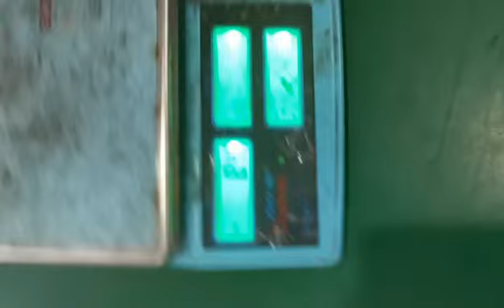Edible oil packing machine